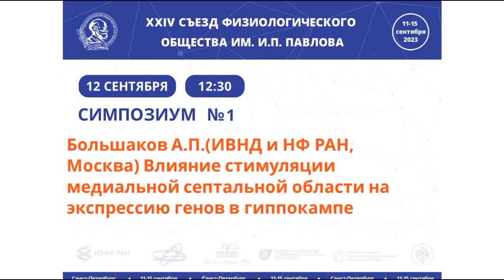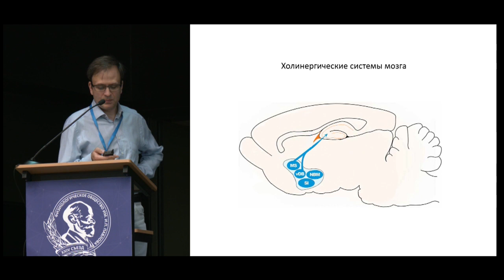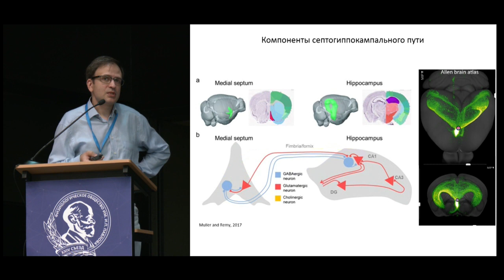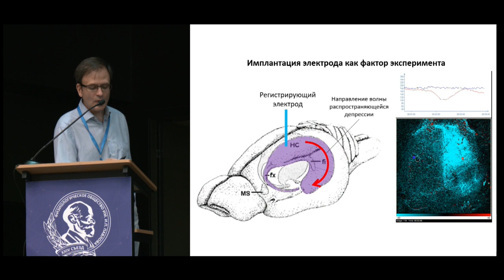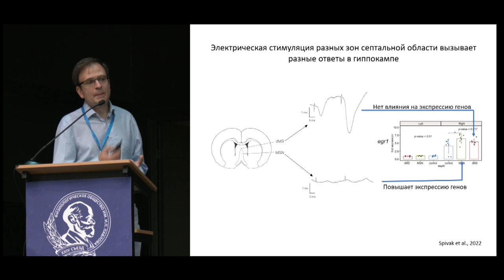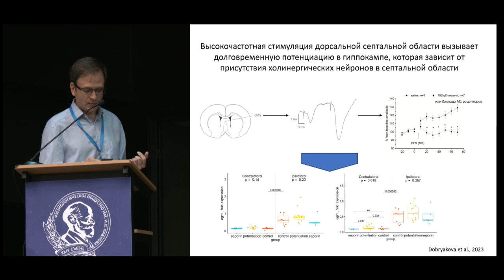Влияние стимуляции медиальной септальной области на экспрессию генов в гиппокампе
Большаков А.П., Добрякова Ю.В., Короткова Т.А., Спивак Ю.С., Герасимов К.А., Дерябина А.К., Маркевич В.А. (ИВНД и НФ РАН, Москва) Влияние стимуляции медиальной септальной области на экспрессию генов в гиппокампе